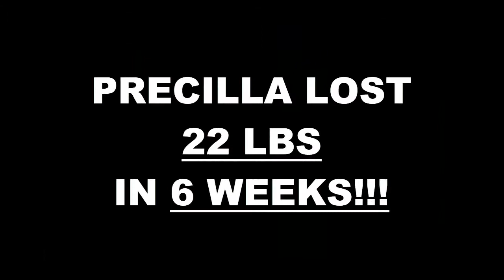Houston Texas 6 Week Challenge Results - Precilla Montoya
We will now check the result of Precilla's  6 week weight loss challenge!